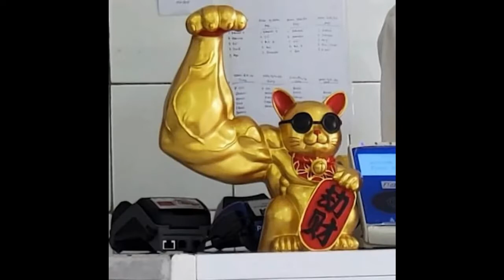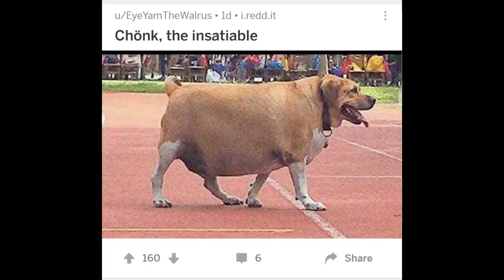r/Bossfight with duel of the fates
this took me 4 hours. I'm going to bed.